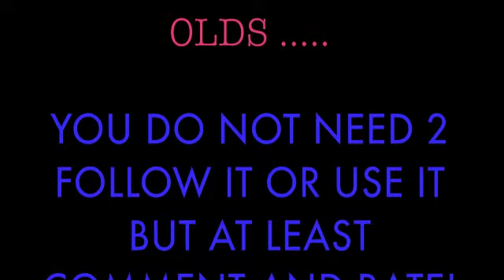GAP and old navy girls and boys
I hoped this video was at good use or just something entertaining to watch. ANYWAYS you can find these products at these following sites.